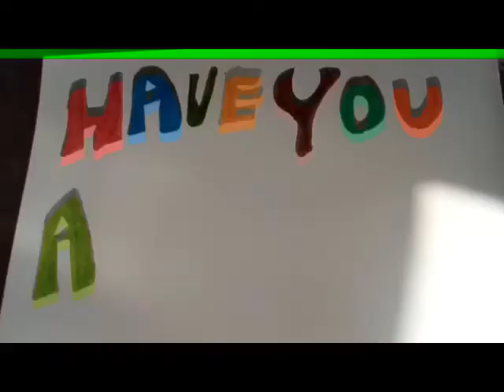HAVE YOU AS MY HUSBAND TO MY WILFRED